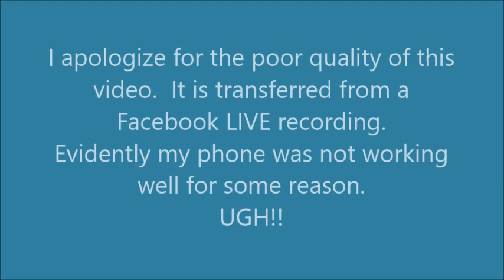How to Make Your Own Planner Clips with Polymer Clay by Gayle Thompson